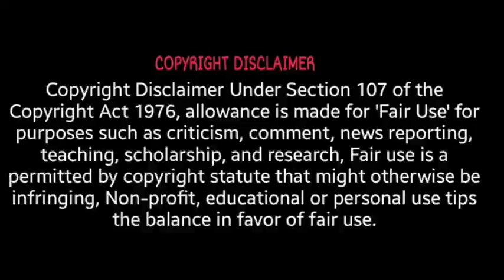முரட்டு சிங்கிள் ஹீரோவும் காமெடி ஹுரோயினும்- P8-தமிழ் விளக்கம்- Tamil Explain-DS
Flowers Bloom in Love
Watch Full Episodes Available on iQiyi iQiyi
Image Credits iQiyi iQiyi
Language: Chinese
Rating: 8.0/10
Genre: ,Comedy, Love, Emotion, Friendship,Rom-Com,Traingle Love,
MORE UPDATES